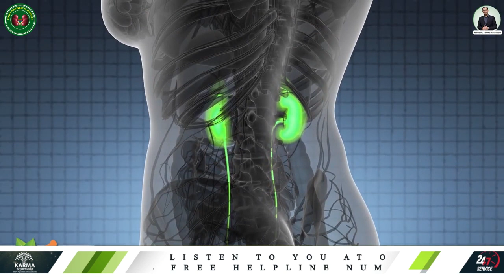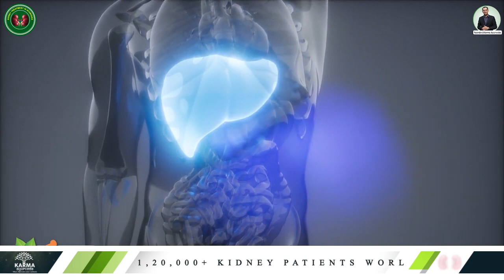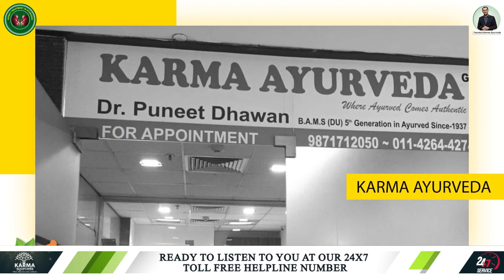निम्बू कभी नहीं होने देगा किडनी ख़राब | Lemon In Diet | Lemon For Kidney |Diet For Kidney Patients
Lemon juice is a powerhouse of antioxidants and especially Vitamin C. When you take lemon in water, it detoxes both your kidneys and liver. It also maintains an astonishing level of PH in your body. When you consume nutrients and antioxidants from lemon water, it damages your digestive and immunity power. On top of this, lemon water helps in the excretion of kidney stones.
But, unfortunately, if you have any kidney problems, except kidney stones, lemon is not a good thing for you. Yes, lemon is detrimental to those who have kidney disease.
For complete information related to lemon intake, watch the video until the end. And contact at Karma Ayurveda, we have Ayurvedic solutions for every kidney problem.
If you or anyone in your family has a kidney infection or any other kidney problem, get Ayurvedic treatment from a kidney specialist, Dr. Puneet
We also prescribe a proper diet chart for a kidney patient.

किशमिश का पानी देगा हैरान कर देने वाले फायदे । Benefits Of Raisin Water | Raisin Water for Kidney

ये लक्षण बताते हैं की किडनी सिकुड़ रही हैं। How to check that Kidneys are failing